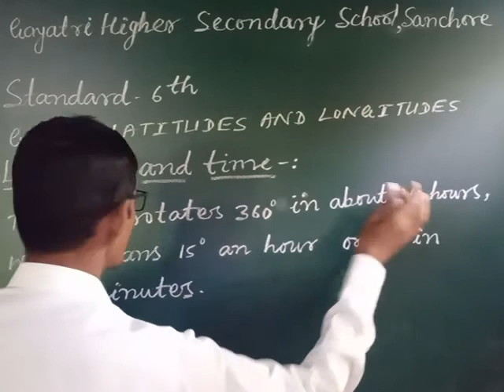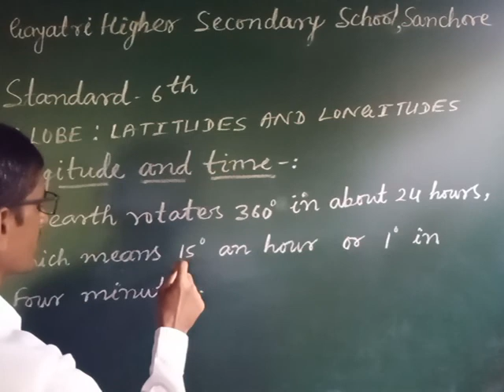# 11/ CLASS 6 /LONGITUDE AND TIME /